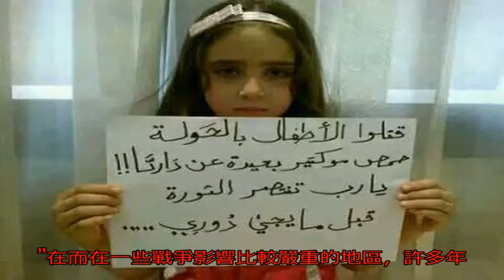敘利亞戰爭中的女性命運有多悲慘？最后一張看了讓人心痛！_搜狐歷史_搜狐網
原標題：敘利亞戰爭中...